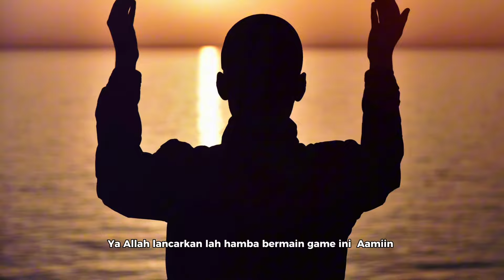MeongDakwah ngurusin Si Jono di bulan Ramadhan 😫😫😫ramadan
Ramadhan Challenges merupakan mini game yang seru dan lucu untuk dimainkan. Developer Entertainment Dimensions memberikan 10 mini games bertema Ramadhan. Permainan ini sangat berkaitan dengan tantangan saat bulan puasa datang. Pemain diberikan tantangan untuk bangun, menahan supaya tidak makan saat siang bolong, dan masih banyak lagi. Game ini mempunyai sistem interface cukup sederhana dan dapat dimainkan di Android maupun iOS.